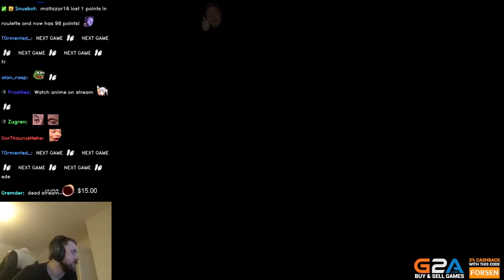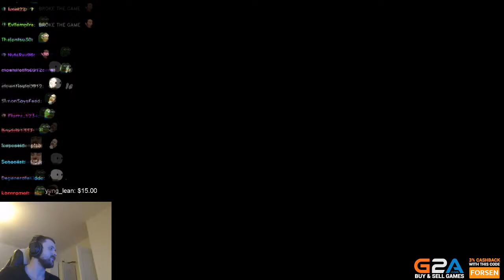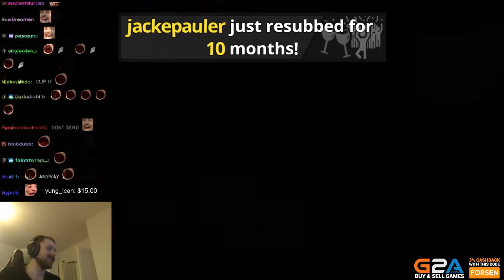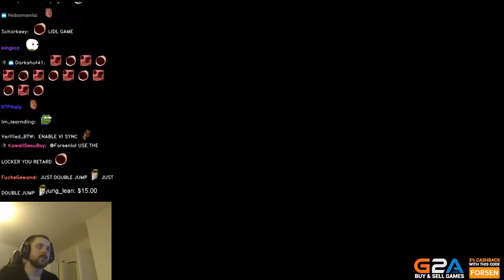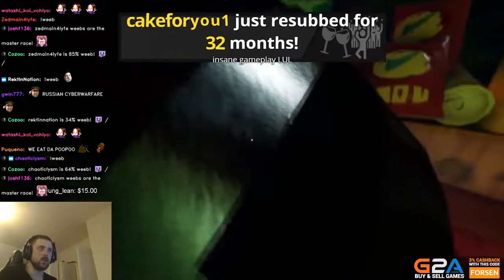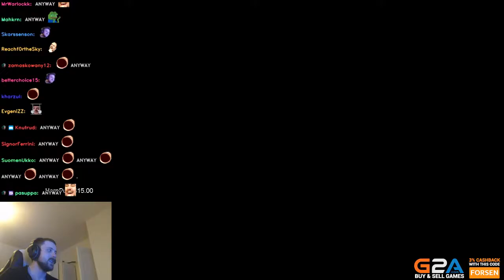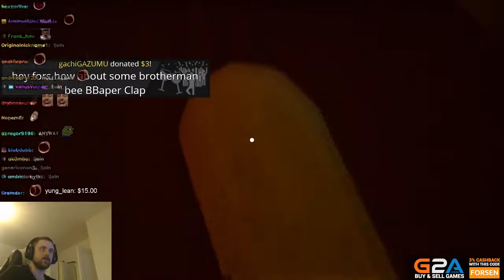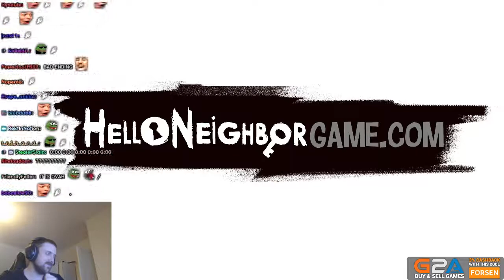Forsen plays: Hello Neighbor | Playthrough 1, Part 3 (with chat)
Part 3 of 7 (all playthroughs)
Part 3 of 3 (first playthrough)
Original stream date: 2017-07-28